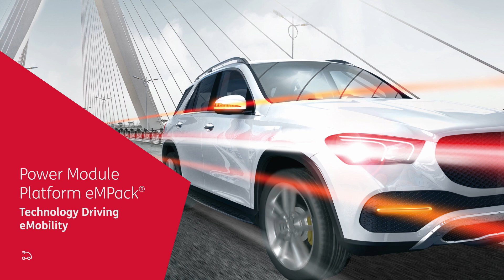Power Module Platform eMPack – Technology driving eMobility | SEMIKRON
eMPack® is SEMIKRON’s new power module platform for electric drive systems. Optimized for use with silicon carbide and silicon technology, this (new) scalable, compact, highly reliable and efficient power module platform addresses the requirements of next-generation traction inverter designs.

SEMIKRON's eMPack® Application Kit is the quick and easy way for customers to get started with any variant of the eMPack® power module. It is also the perfect tool for evaluating different power ratings and semiconductor technologies.